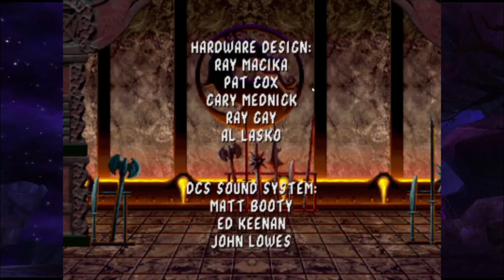Mortal Kombat 2 - Liu Kang's ending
I hate too many things about Liu Kang to list here.